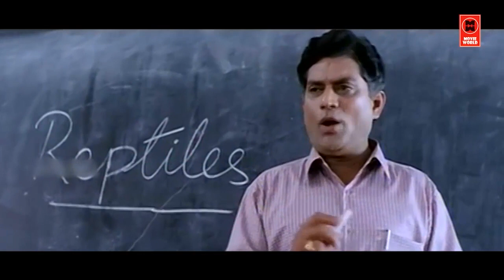ഈ വയസിലും സ്കൂളിൽ പോവാൻ നാണാവുന്നില്ലേ നിനക്ക് | Comedy Scenes From Movies # Malayalam Best Comedy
Movies : Meenathil Thalikettu,
               Udhayapuram sulthan

|| ANTI-PIRACY WARNING ||

*COPYRIGHT PROTECTED*